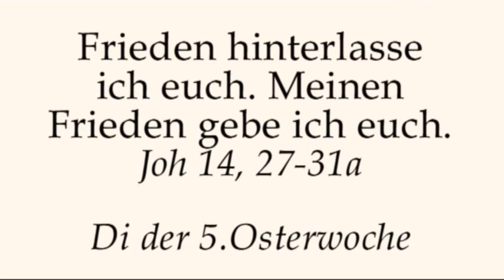Wo ist denn dieser Friede?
Predigt von Rektor Dr.Johannes J.Kreier am Di der 5. Osterwoche 2018 im Kloster am Rande der Stadt/ SB .